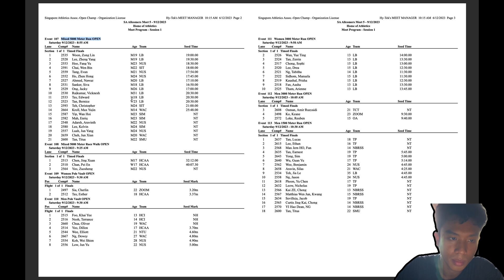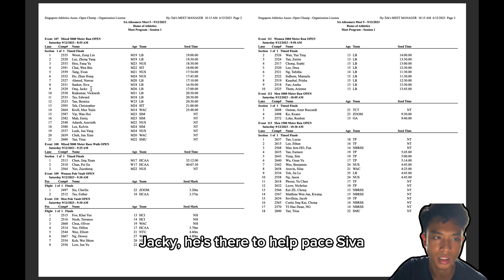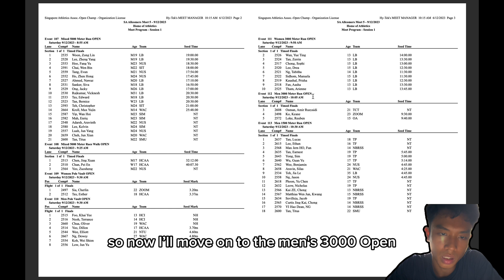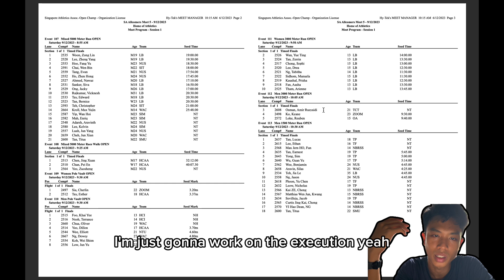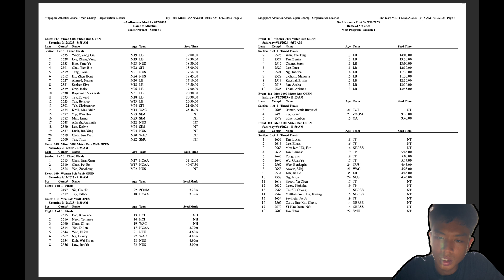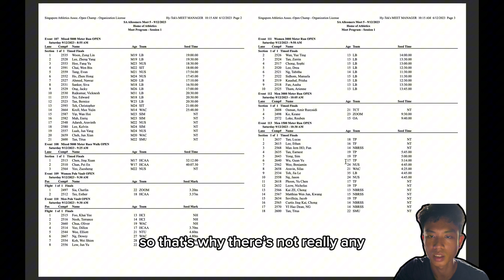ALL COMERS 5 PREVIEW | Road to 3k PB EP2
NEVER DONE A 3K IN MY LIFE

a rather short race preview. i have never actually done a 3k race in my life before so this will be my first. looking forward to it!